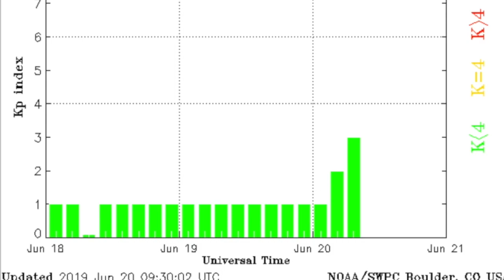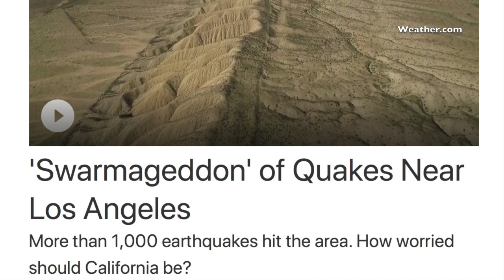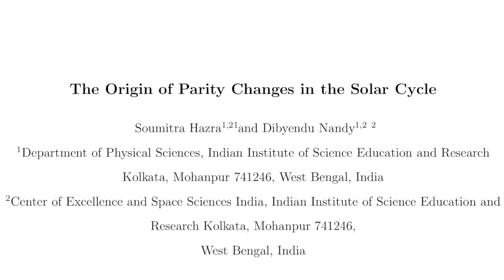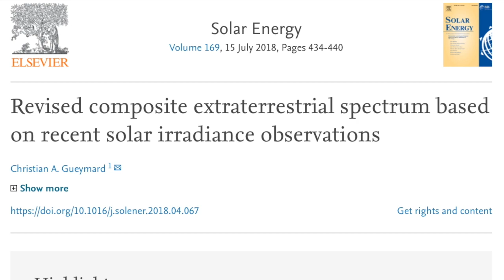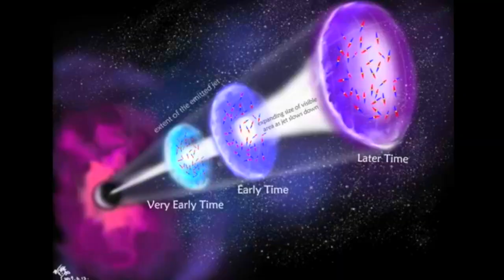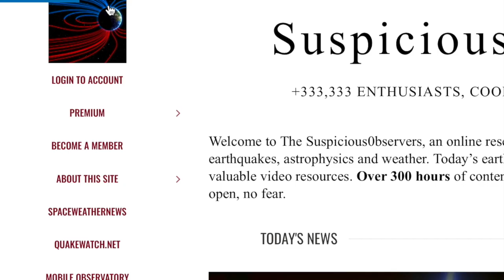West Coast Warning, Solar Forcing, Cosmic Jet Magnetism | S0 News Jun.20.2019